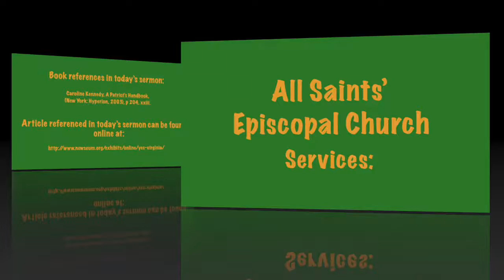Sermon from July 3, 2016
This Independence Day weekend, Bradley talked about joining God in the ministry of providing freedom from want and fear.